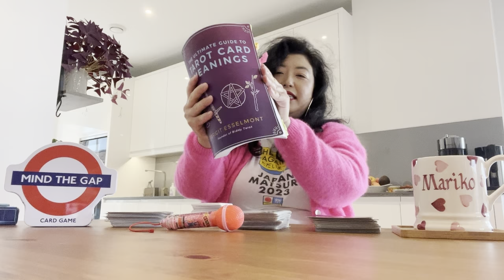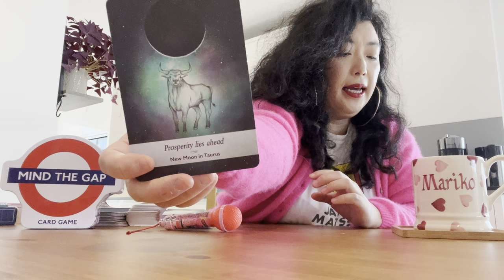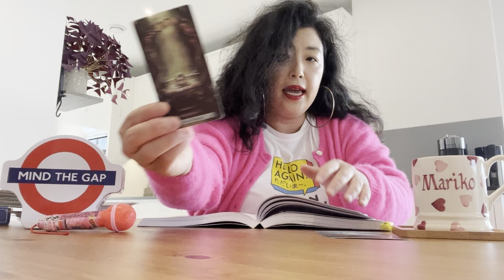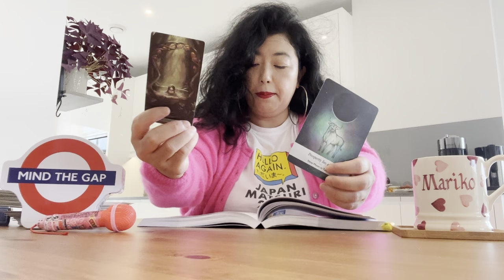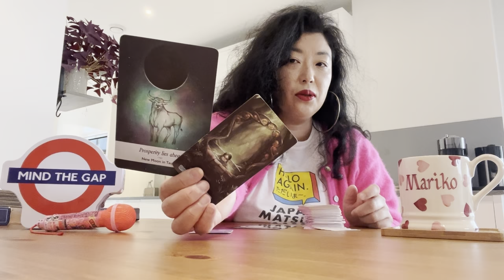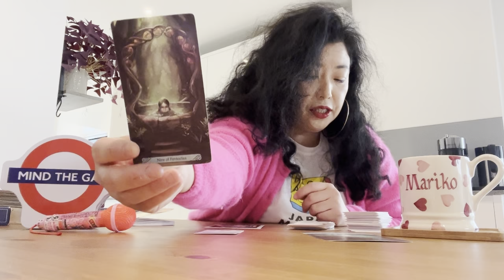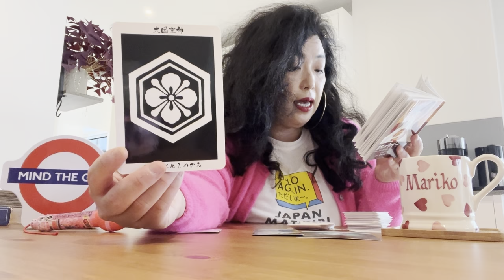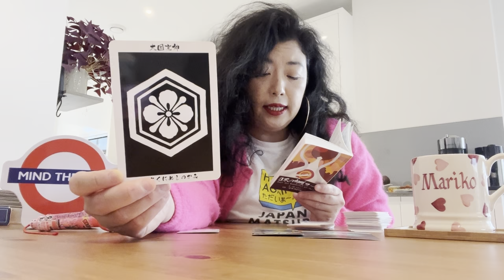【牡羊座10月】わー！✨夢のようなことが起こっちゃうか。非日常で夢のようなワクワクする毎日が待っている！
◼️LSE女性起業家リトリート・勉強会でマナーハウス（旧貴族の住まい）に２泊３日した時の様子をセカンドチャンネルで話しています。
💚マナーハウスで３択リーディングも撮影しました！このチャンネルで近日公開予定です。
💚今回のLSE女性起業家リトリート・勉強会を可能にしてくれた「ジェシカ・ヴォルマン財団」について、是非ご一読ください。

◼️動画内でお知らせした、いわゆる個人リーディング的なコンサルティングのお申し込みは、弊社ウェッブサイト内の有料サービス一覧「コンサルティング（一般）」をクリックして、日時を選んでお申し込みください。

◼️セカンドチャンネルリンク先
英国ロンドン視点🇬🇧文化人類学系マルチリンガル起業家・ガヴァネス・経営者まりこの有料級コンサルティング
セカンドチャンネルの方は、日本ではあまり知られていない世界や業界、英国ロンドン発・視点の国際ビジネス情報をお話しします。

◼️私の動画は、特に以下を求めている方たちにうってつけです。
１、日本の現状に閉塞感を感じている方へ、新たな視点と活力を与えます。
２、国際社会で活躍するためのヒントや、自分らしい生き方のヒントを提供します。
３、ロンドンの日常や世界の文化を、楽しく分かりやすく紹介します。
４、語学学習や食文化に関する役立つ情報を提供します。
５、メンタルヘルスの向上に役立つ情報を提供します。
一緒に、日本人の元気と笑顔、そして国際社会での活躍を応援します！

【私の自己紹介】
🔻東京生まれ東京育ち、インターナショナルスクール系高校卒業
エジプトのカイロ・アメリカン大学を文化人類学専攻、イスラム教学副専攻で学士号で卒業
オランダのライデン大学大学院を中東・イスラム教学修士号で卒業
東京で米国政府機関勤務
英国ロンドンにある LSE ロンドン・スクール・オブ・エコノミックス大学大学院で文化人類学修士号を卒業

🔻ロンドンで英国上流階級ご家族、世界中のUHNW（超富裕層）& HNW（富裕層）ご家族や外交官ご家族向けに、日本文化や日本精神と文化人類学観点でガヴァネス（教育係）を提供する教育スタートアップ会社、Japanese Mary Poppins Ltd を経営して5年目。
🔻マルチリンガル教育係ガヴァネスとして、楽しく学べるアクティビティ、お勉強や受験準備（4+、7+、11+試験準備）の指導、マナーの指導、博物館の展示説明、英国私立プレパラトリースクールやプリプレパラトリースクール、インターナショナルスクール、ボーディングスクール通学支援。
🔻海外に関わる各種コンサルティング（特にローカライゼーション、海外留学、世界を舞台にした教育、海外移住、ビジネスの海外進出支援、海外向けマーケティングなど）も提供。
🔻ロンドンの大手語学学校で、世界中から集まる企業様や個人向けのビジネス英語や一般英語クラスも提供。CELTA資格（ケンブリッジ大学英語検定機構が認定を行う国際的な英語教授法資格）保持者。
🔻文化人類学勉強歴25年、海外経験25年。

セカンドチャンネルの方は、私がその時に思うことを自由に話していくチャンネルになります。日本ではあまり知られていない世界や業界、英国ロンドン発・視点の国際ビジネス情報をお話しします。

例えば、

⭐️英国ロンドンで、英国上流階級ご家族や世界の超富裕層ご家族を顧客に持つ日本人の私が、日本精神や日本文化を用いながら、どう英国ロンドンで教育事業を展開しているか？
⭐️世界各地の超富裕層ご家族向けに活躍するガヴァネスやナニーという職業とは？ガヴァネスやナニーの詳しい職務内容、日本円にしてうん千万円の年収、福利厚生待遇
⭐️海外大学・大学院留学
エジプトのアメリカン大学を卒業、オランダのライデン大学大学院とイギリスのLSEロンドンスクールオブエコノミックス大学大学院の卒業経験からお話しします。
⭐️喋れるようになる英語学習方法、多言語学習方法
⭐️イギリス英語とアメリカ英語の違いや特徴、イギリス全土で話されているイギリス英語は４０種類以上
⭐️同じロンドン生まれロンドン育ちでも、人によって話すイギリス英語の種類が全然違う事情
⭐️異文化理解を通して自分を知るには
⭐️日本のこれからの英語教育
⭐️日本や世界各地のインターナショナルスクール、アメリカンスクール、リセ（フランス人学校）、日本人学校など
⭐️長期の海外移住や海外教育移住、または、海外に数ヶ月だけの滞在はどう？
⭐️語学留学、好きな趣味を学ぶ留学
⭐️海外の幼児教育や小学校、中学校、高校の教育事情
⭐️海外旅行の楽しみ方、海外旅行で気をつけることは？
⭐️英国ロンドンから見る世界の今の食文化、ベジタリアン、ビーガン、ペスカトリアン、ハラル、コシャ、グルテンフリーなど
⭐️英国ロンドン生活、ロンドンの日常である多文化、多言語、多民族にまつわる世間話、ロンドンの台所で私が作っている料理を披露。
⭐️イギリスのスーパーマーケットの商品紹介やイギリスの可愛い雑貨紹介
⭐️これからの日本人の働き方、世界ではどう働いている？有給休暇はどういう感じ？
⭐️人生１００年時代をどう生きる？
⭐️幸せに生きていく上で、毎日どういう気持ちの持ち方をしたらいいか？
⭐️メンタルヘルスの保ち方、精神衛生ほど重要なことはない
⭐️世界の超富裕層や富裕層訪日外国人は、日本でどういうサービス、体験、商品を求めているか？世界の超富裕層や富裕層訪日外国人へ、自分のサービスや商品をどういうふうに提供していくといいのか？

について、セカンドチャンネルで詳しくお話ししていきます。

◼️弊社Japanese Mary Poppins Ltd各種サービスは弊社ウェッブサイトでご確認頂けます。

◼️noteでの定期購読マガジン
国際金融都市英国ロンドン視点 文化人類学系 起業家・ガヴァネスの目線から

使用したタロットカードやオラクルカードなど
- Mind the Gap Card Game
- 日本の神様カード　著　大野百合子
- The Ultimate Guide to Tarot Card Meanings by Brigit Esselmont